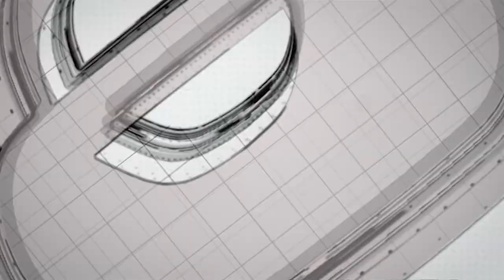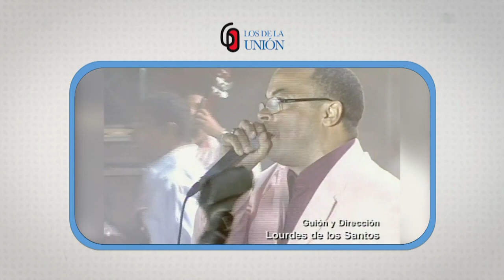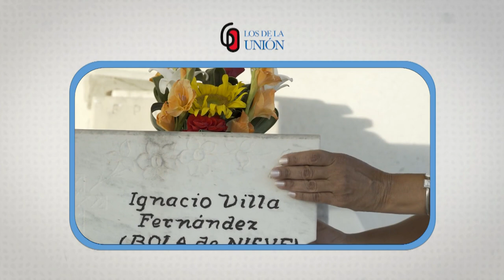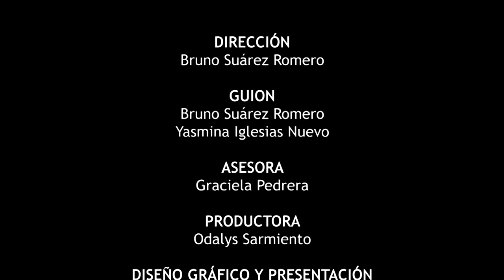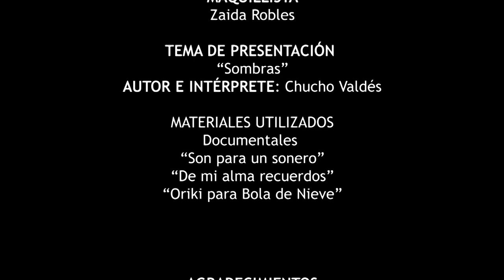Los de la Unión Lourdes De Los Santos